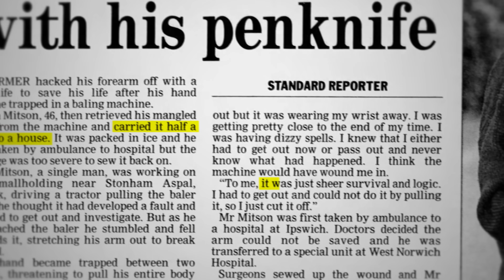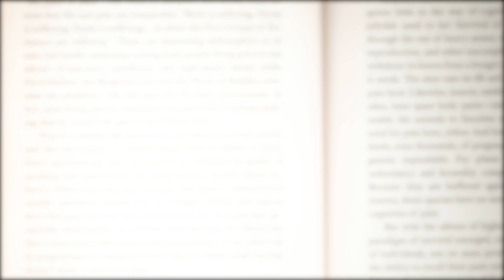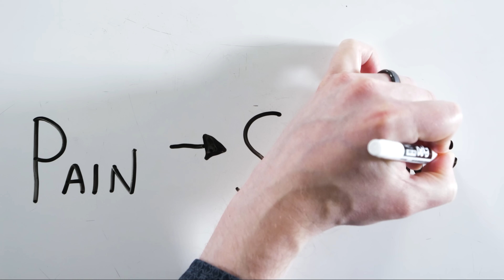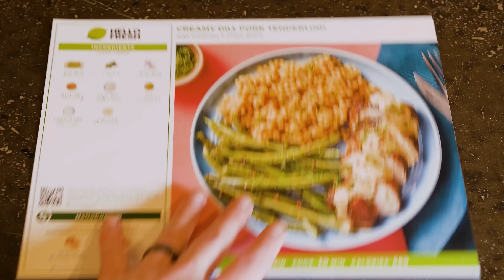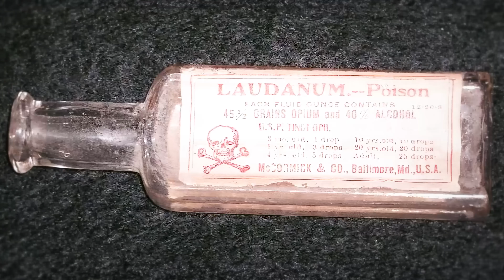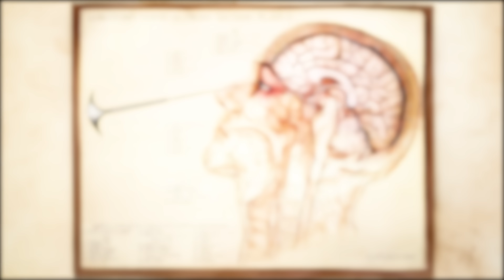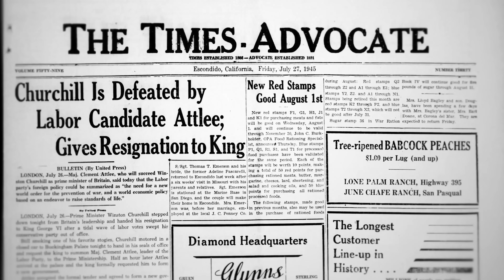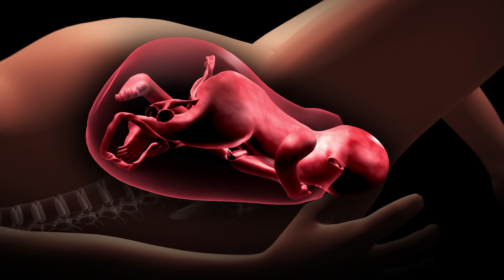Does Pain Actually Hurt?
When we think of the human experience, we tend to focus on the good things: love, happiness, and progress. But what if the most important part of our lives is actually one of the worst? Our relationship with pain stretches back further than any other sensation, and it turns out that pain has been and continues to be our most important teacher. We paradoxically need something awful to survive. Vsauce2 explores the science and psychology of pain going all the way back to our four-legged ancestors.

Despite pain dictating daily life for millions of years, we’ve only come to understand exactly how it works fairly recently. We now know the exact physiological mechanisms of how pain works within our bodies -- which evolved from rudimentary scientific theories from Descartes and others -- but we’re still figuring out how it works within our minds. And as we navigate the science of it all, from neuroscience to psychology, we uncover more questions than ever. Should we eliminate pain, or should we learn to live with it? What happens to our identities when we take all the pain away, and is it worth the cost to ourselves? What is society’s responsibility to relieve pain, and how does politics factor in? How much of your pain is real and how much pain is essentially imagined?

On the surface it seems like an ideal world would be one completely devoid of pain, with strong mental health in conjunction with physical wellness. But the reality is more complex, and it’s worth thinking about the implications of the convoluted link between pain and suffering that we can’t live with… and can’t live without.

*** CREDITS ***